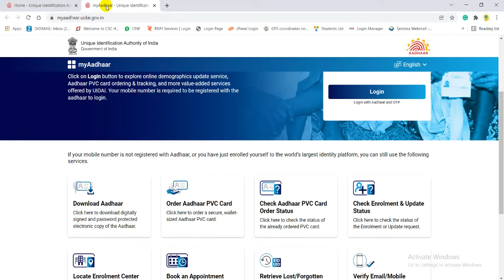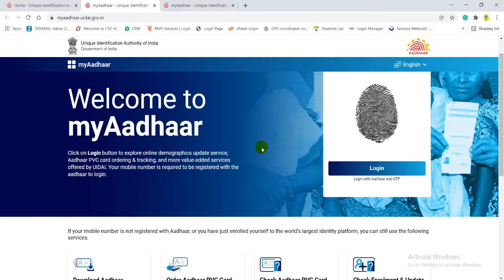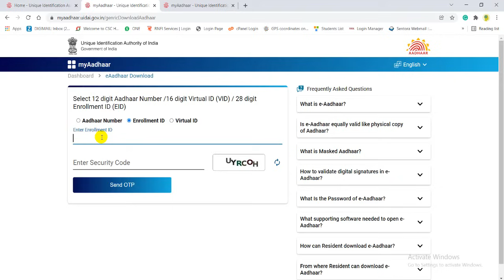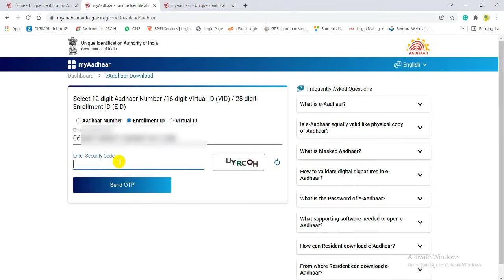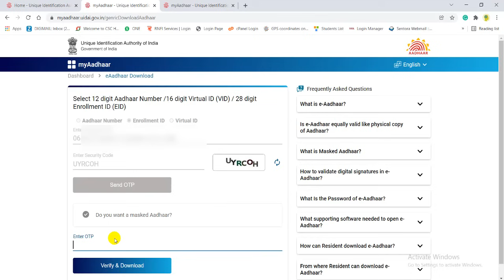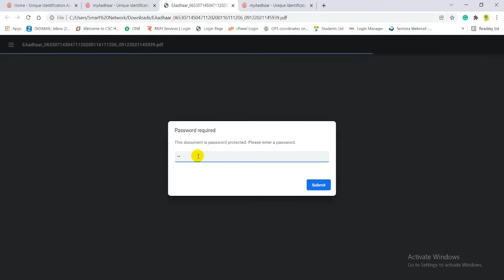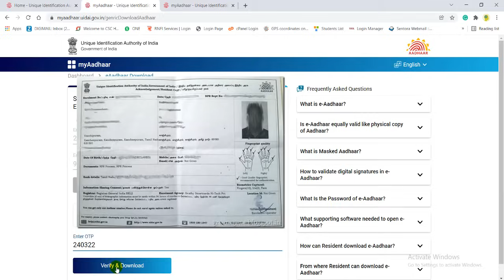New Aadhar Card enrollment id Se Kaise Download Karen | Aadhar Card Download 2022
आपका बहुत बहुत स्वागत है हमारे 𝕐𝕠𝕦𝕥𝕦𝕓𝕖 ℂ𝕙𝕒𝕟𝕟𝕖𝕝 𝔸𝕟𝕪𝕋𝕚𝕞𝕖𝕋𝕚𝕡𝕤 में, इस चैनल में आपको ℂ𝕠𝕞𝕞𝕠𝕟 𝕊𝕖𝕣𝕧𝕚𝕔𝕖 ℂ𝕖𝕟𝕥𝕣𝕖 (ℂ𝕊ℂ) ℝ𝕖𝕝𝕒𝕚𝕥𝕖𝕕 सभी जानकरी मिलता है साथ में सरकारी योजना, ऑनलाइन फॉर्म फिल्लुप ℙ𝕒𝕟 ℂ𝕒𝕣𝕕, 𝔸𝕒𝕕𝕙𝕒𝕣 ℂ𝕣𝕒𝕕, 𝕍𝕠𝕥𝕖𝕣 ℂ𝕒𝕣𝕕, 𝕁𝕠𝕓 ℂ𝕒𝕣𝕕, ℝ𝕒𝕥𝕚𝕠𝕟 ℂ𝕒𝕣𝕕, 𝔹𝕒𝕟𝕜𝕚𝕟𝕘, 𝔸𝔼ℙ𝕊, के सभी प्रकार की जानकारी 𝕍𝕚𝕕𝕖𝕠𝕤 के मधियम दिया जाता है | अगर आपको कोई भी विडियो अच्छा लगे तो 𝕃𝕚𝕜𝕖 जरुर करे साथ में चैनल को 🅂🅄🄱🅂🄲🅁🄸🄱🄴 करना ना भूले धन्यवाद

☐ Liked?